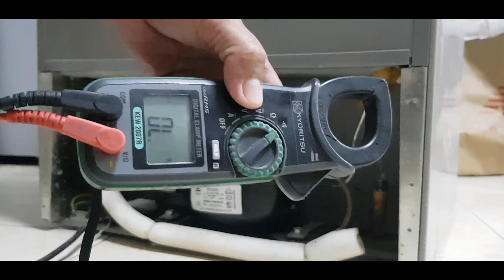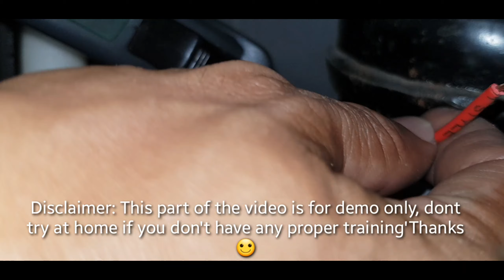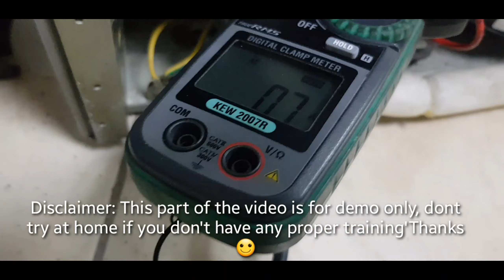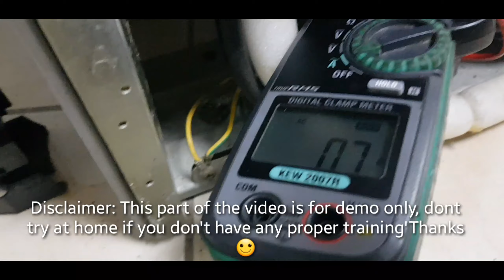PERSONAL REFRIGERATOR HINDI LUMALAMIG |Paano mag check up?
Hello mga kaibigan tara at panoorin kung paano mag check up ng ref at pano nga ba malalaman na maayos pa ang isang ref kung bibili tayo ng second hand.